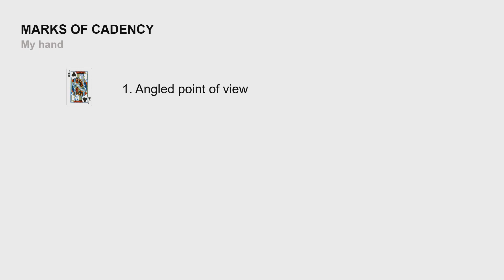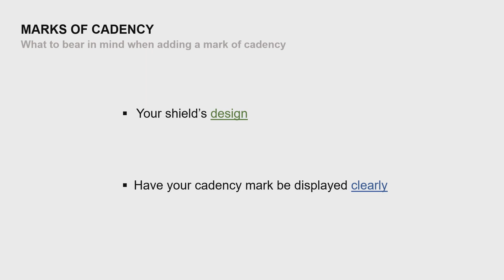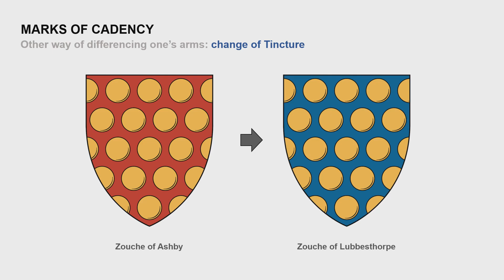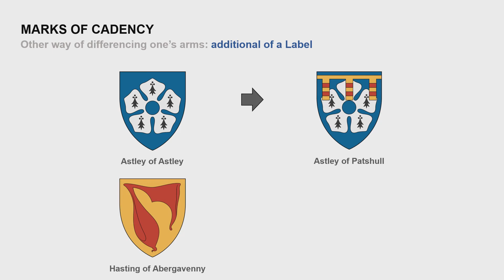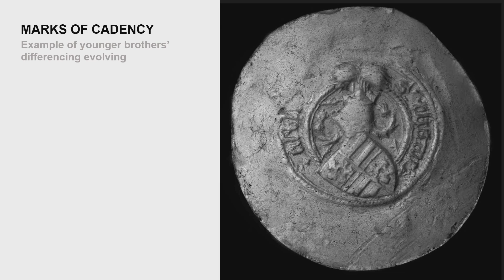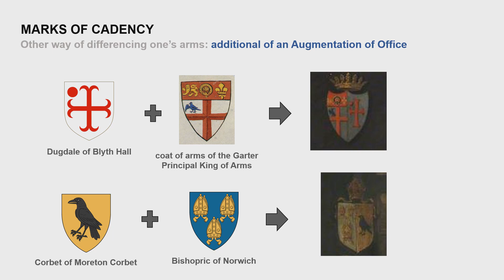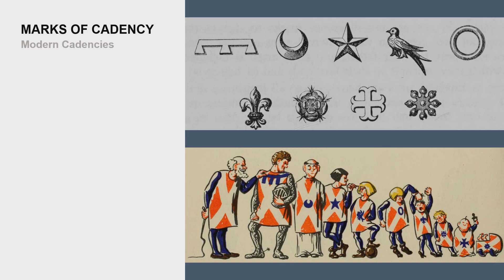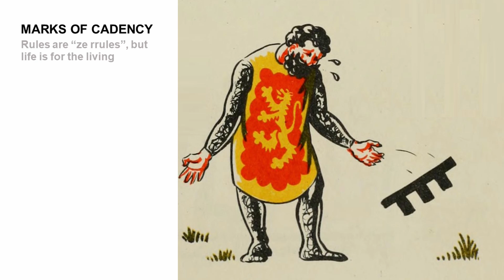Heraldry & Cadencing: What, How and When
This is a video dedicated to explaining what cadency is in the context of English and Welsh heraldry. What it is, how and when to use it.

Support material came from:
Wikiwappen
Rs Nourse
Sir Ian Montcreith's Simple Heraldry
John Guillim's A Display of Heraldry
John Foster's Some Feudal Coats of Arms

NB: couple of typographic errors, sorry.